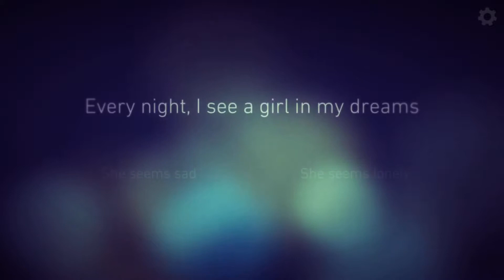BestLuck - FULL Walkthrough Gameplay - FULL History (Android Ios)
►Winner Golden Joystick Award TERMINUS 2017 - USA
►Winner Best Overall Game & Best Game Design TERMINUS 2017 - USA
►Featured at INDIECADE 2017 - USA
►Featured at E3 MIX 2017 - USA
►Featured at Game Happens 17 - Italy
►Finalist Nordic Game Discovery - Denmark
►Featured at PlayDate - USA
►Featured at ReVersed - Austria
►Featured at PixelPop - USA
►Best Game Selected Cinekid Digital Culture - Netherlands
►Official Selection BIC - South Korea
►Nominee GOUDEN LEEUW CINEKID MEDIA AWARDS - Netherlands

This is a stunning fully interactive story-driven adventure experience.
Unique interactions designed to tell the mysterious and heartfelt story.
Discover each surprise with multiple endings. Enjoy the fun puzzles!

▬▬ STORY OVERVIEW ▬▬

Every night, I see a girl in my dreams.
She always points somewhere.
What am I looking for?
What is the girl doing in my dreams?

▬▬ FEATURES ▬▬

• Multiple endings
• Music featured by Emmy-nominated composer
• Enhanced with sound FX
• Beautiful scenes and art featured by former Walt Disney artist
• Beautiful illustrated cinematical scenes